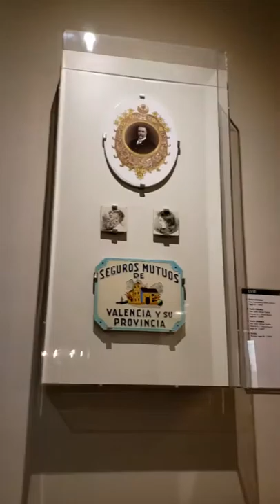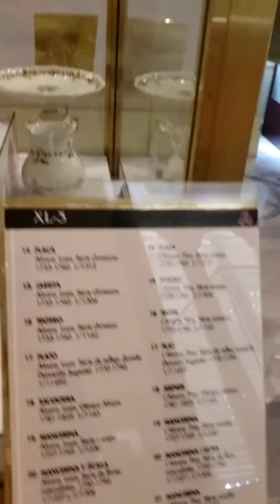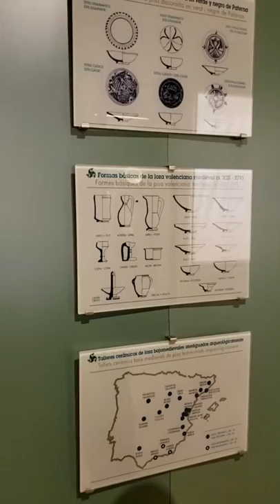The National Museum of Ceramics and Decorative Arts in Valencia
The National Museum of Ceramics & Decorative Arts, located in Valencia, Spain, is a museum dedicated to ceramics with special importance to Valencian ceramics, porcelains and other decorative arts such as textile art, traditional costumes and furniture.
The museum is housed in the Palace of the Marqués de Dos Aguas.
It was founded on 7 February 1947, from the donation of Manuel González Martí's ceramics collection. Seven years later, once the restoration of the palace was completed, the museum opened to the public on 18 June 1954.